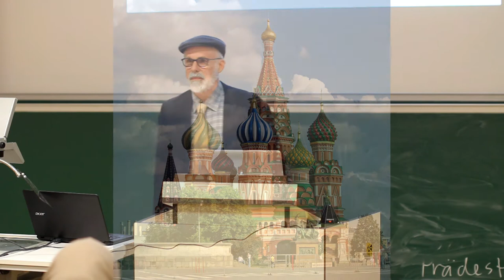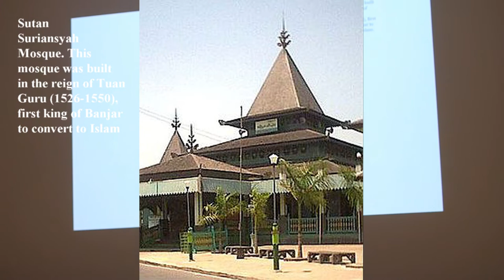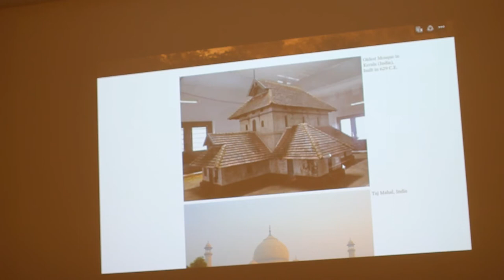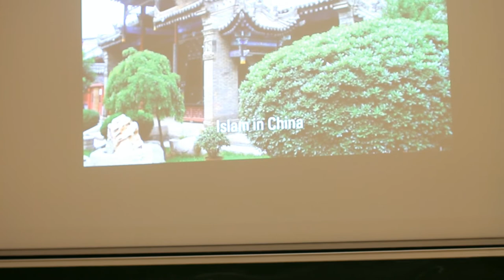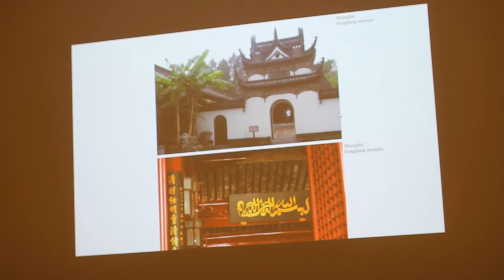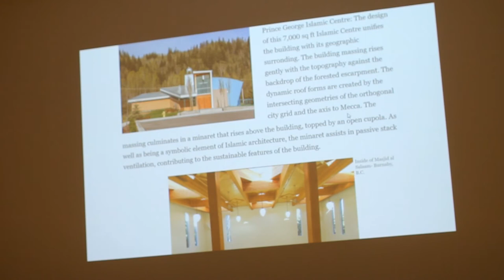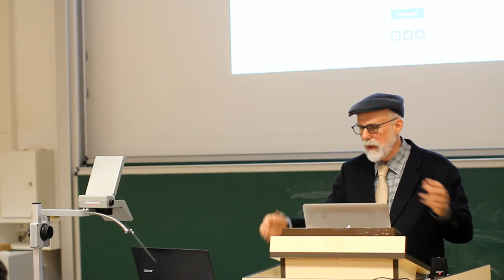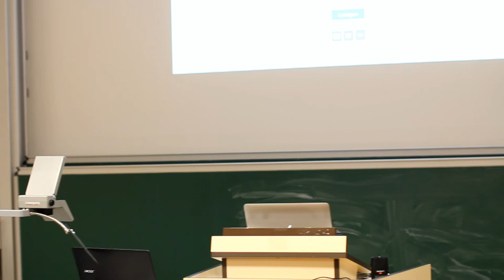Dr. Umar Faruq Abd-Allah - The Connection between Religion and Culture & its Meaning for Muslims in